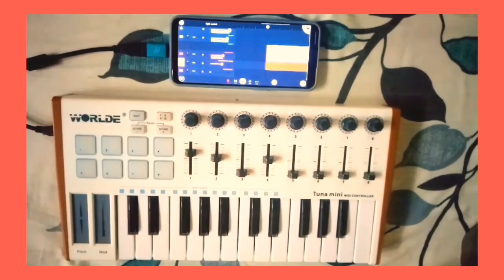Charlie Puth - Light switch | worlde tune mini cover | fl studio mobile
Hello everyone ive decided to upload a short video of my live looping of charlie puth light switch
Fl will be uploaded school